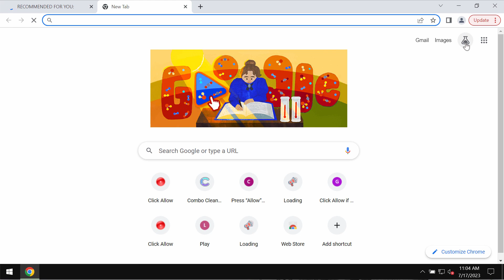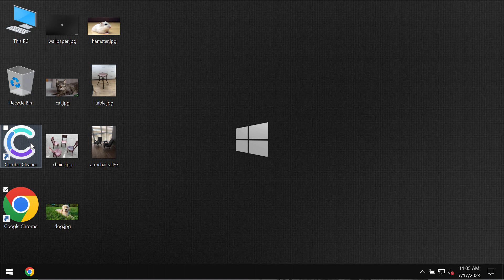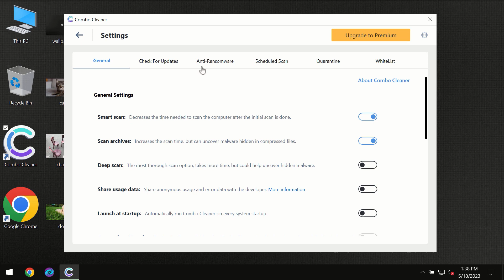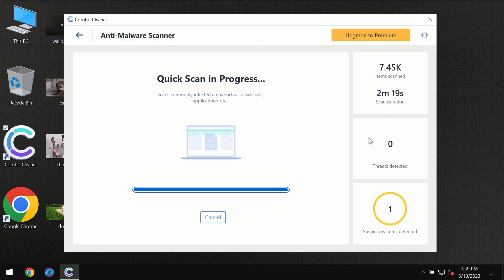Read-the-notification.com advertisements (removal solution).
Read-the-notification.com stands for a new malicious site. It displays plenty of fake alerts that try to make users click on the "Allow" button in order to make them subscribed to plenty of really annoying pop-up ads shown in the form of repeated web push notifications. Don't ever click on the "Allow" button as these pop-ups might suggest to you. Get rid of these annoying ads with the help of Combo Cleaner Antivirus via the official or, optionally, use the manual recommendations given in the video tutorial.